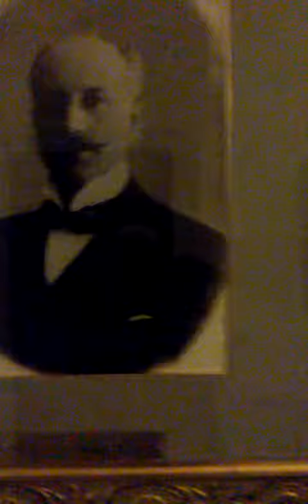Basile Tour con la VII circoscrizione a villa Igea Palermo 2T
Stupenda esperienza culturale con la VII alla scoperta del Basile nei saloni  di Villa Igea.